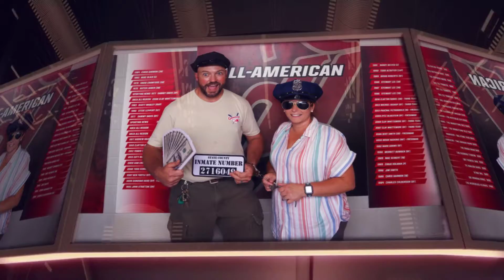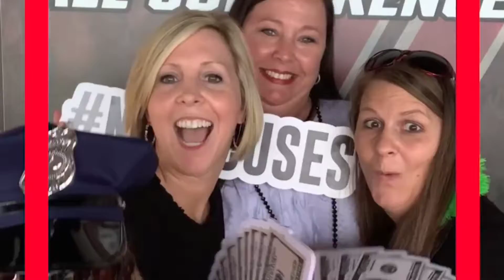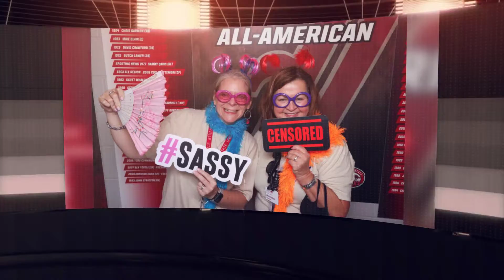JSU Gamecock Grand Slam 2021 1080p